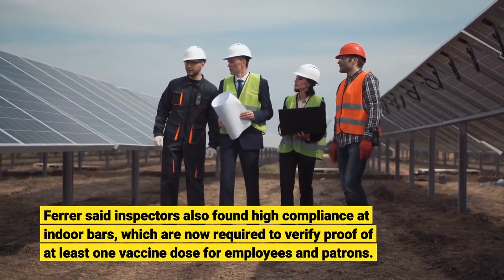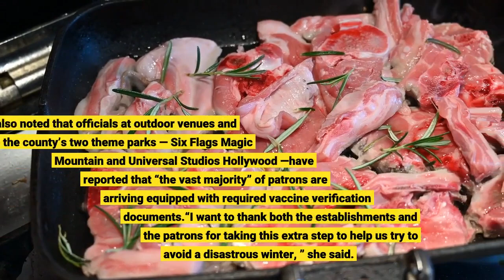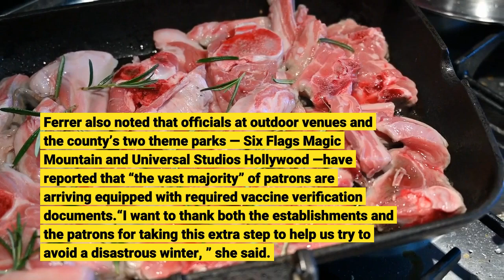LA County’s Ferrer ‘pleased’ with compliance on new vaccine requirements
LOS ANGELES — Los Angeles County’s public health director said Thursday, Oct. 14, indoor bars and large event venues such as Dodger Stadium have been in generally good compliance with new COVID-19 vaccination requirements for patrons, acknowledging that the adjustment to enforcing the rules can take time. But overall, health inspectors have not reported any major issues, Barbara Ferrer said.“I think it will take another few days, particularly at these large venues, because as you know, Dodger Stadium is 53, 000-plus at these games, and they’re full, ” Ferrer said during an online briefing. “There are a lot of fans and they have a lot of gates that are open. So we’re working closely with them and I want to give them a lot of credit. I think they’re going their very best to be in full compliance.“And this gets easier as they’re able to work out any of the challenges that are happening at the gates, ” she said. Ferrer said inspectors also found high compliance at indoor bars, which are now required to verify proof of at least one vaccine dose for employees and patrons. Full vaccination will be required on Nov. 4.“There are some places were there wasn’t compliance and a good understanding of how the compliance needed to work … but I do want to note that even in sites where we noted they weren’t in full compliance, we had no issues with the mandate, ” Ferrer said. “Nobody was saying they weren’t going to be in compliance. I’m sure there might be some of those places, and we would anticipate that. But all of the sites that got visited over the weekend, folks were eager to figure out how they could go ahead and make sure they were creating this extra layer of protection for folks. ”She acknowledged that inspectors visited only a small fraction of the county’s thousands of indoor bars, but she was “pleased with where we are” with compliance from bars and event venues. Ferrer also noted that officials at outdoor venues and the county’s two theme parks — Six Flags Magic Mountain and Universal Studios Hollywood —have reported that “the vast majority” of patrons are arriving equipped with required vaccine verification documents.“I want to thank both the establishments and the patrons for taking this extra step to help us try to avoid a disastrous winter, ” she said. The county reported another 19 COVID-19 deaths on Thursday, lifting the overall virus death toll to 26, 372. Another 1, 142 cases were also reported, giving the county a cumulative pandemic total of 1, 474, 518. The rolling daily average rate of people testing positive for the virus remained low at 0. 99%. After three days of increases, the number of COVID-positive patients in county hospitals fell on Thursday. According to state figures, there were 658 COVID-positive patients as of Thursday, down from 698 on Wednesday. Of the hospitalized patients, 192 were being treated in intensive care units, down from 193 on Wednesday.